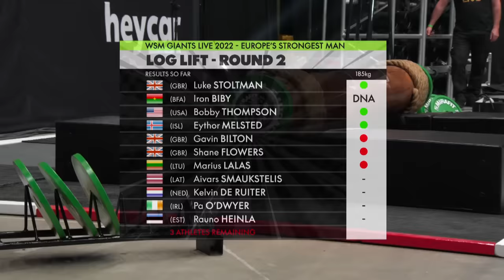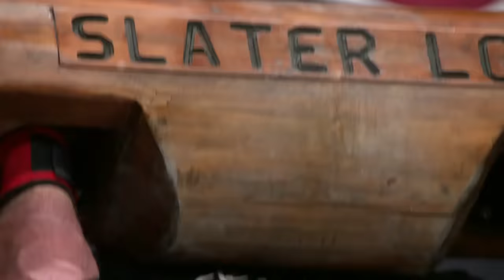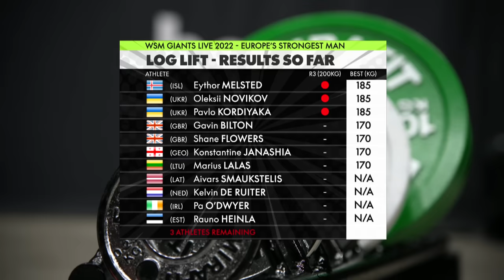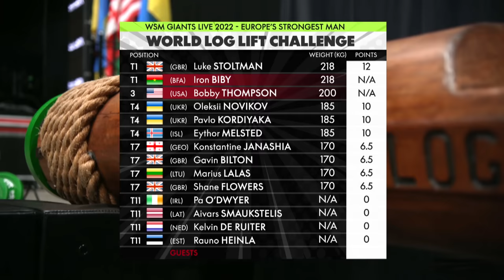IRON BIBY | World Log Lift Champs (x2 Lifts at 230kg/507lb)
FULL SHOW: The 2022 World Log Lifting Championship saw X2 WORLD RECORD attempts at 230kg/507lbs!

The World's best Lifters from the USA, Europe & Africa arrived in England to try and claim Strongman's Blue Ribbon event.

Could the World Record Holder - IRON BIBY - take the title back to Burkina Faso again or would American record holder - Bobby THOMPSON take the title back across the pond?

The reigning Champ - Luke STOLTMAN - may have had other ideas.

Could anyone beat BIBY's World Record of 229kg/505 lbs?

A dramatic evening - which was the prelude to Europe's Strongest Man - ensued.

0:00 - Opening Titles
0:05 - 0:42 - Radzi opening link - BIBY & BOBBY
0:42 - 0:52 - Graphic - RESULTS SO FAR
1:00 - 1:30 - Pavlo KORDIYAKA - 185KG attempt
1:35 - 2:02 - Konstantine JANASHIA - 185KG Attempt
2:05 - 2:35 - Oleksii NOVIKOV - 185KG Attempt
2:40 - 2:55 - Iron BIBY World Record Replay
2:56 - 3:12 - Graphic - RESULTS SO FAR - 185KG
3:20 - 3:35 - Iron BIBY Eating Honey
3:37 -3:58 -  Bobby THOMPSON - 200KG attempt
3:59 - 4:40 - Luke STOLTMAN - 200KG Attempt
4:45 - 5:20 -  IRON BIBY 200KG Attempt
5:21:5:24 - Weight goes up to 218KG/481lbs
5:25 - 5:58 - Bobby Thompson - 218Kg attempt - pulls abductor
5:30 - 6:40 -  Luke STOLTMAN 218KG attempt
6:41 - 7:25 -  IRON BIBY 218KG attempt
7:26 - 7:35 - Bobby Thompson backstage
7:41 - 8:23 - LUKE STOLTMAN 230KG - WORLD RECORD ATTEMPT!
8:25 - 9:20 -  IRON BIBY 230KG - WORLD RECORD ATTEMPT!
9:26 - 9:31 - Graphic - FINAL STANDINGS
9:32 - 10:06 - Luke Stoltman interview with Radzi

Filmed in First Direct Arena - Leeds, UK

Giants Live is the Official 'World's Strongest Man' Arena Tour.

To see Giants Live live anywhere in the World go